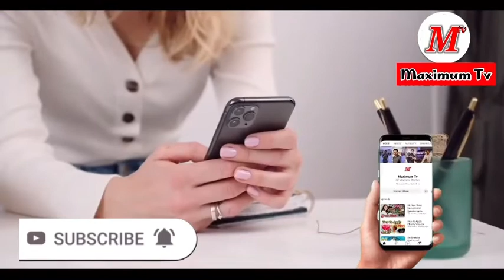Facts About Japan | japan facts in hindi | japan technology facts in urdu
Really, Japan is a unique country, different from the rest of the world. Japanese farmers grow square watermelons, people park and lock their umbrella before going inside a building and there’s a whole chain of restaurants all over the country where they serve only canned food. In short, there are so many things that make Japan a whole other world. Get ready to explore!